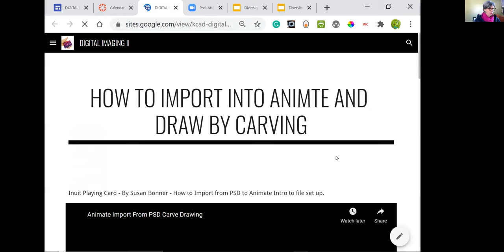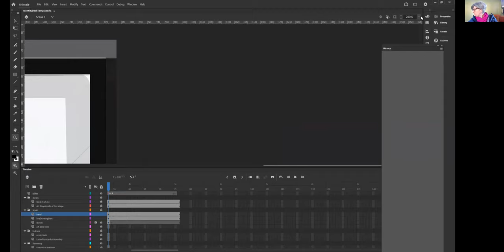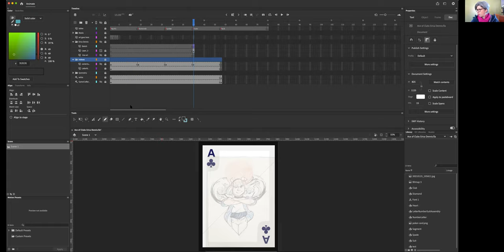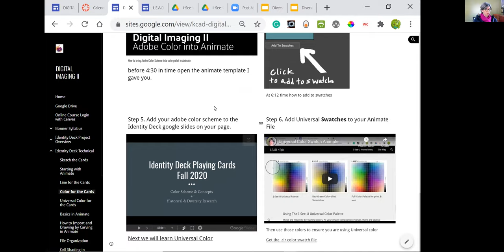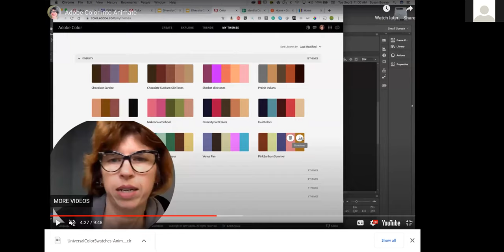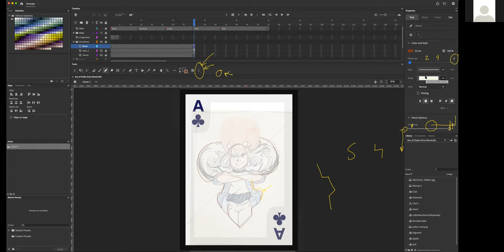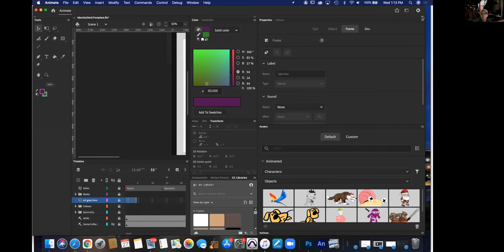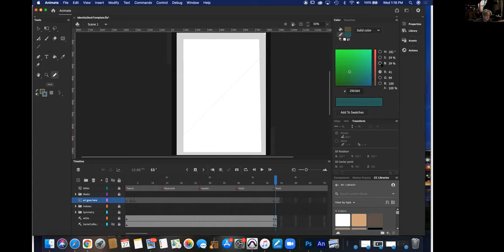Animate Draw with Pencil Color Check Pattern Discussion